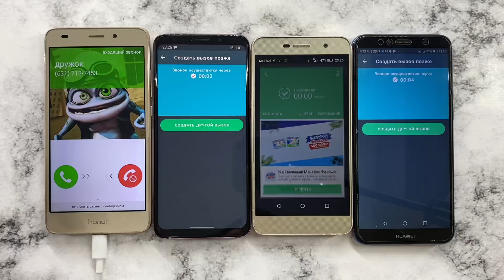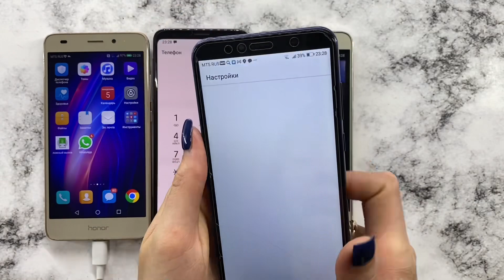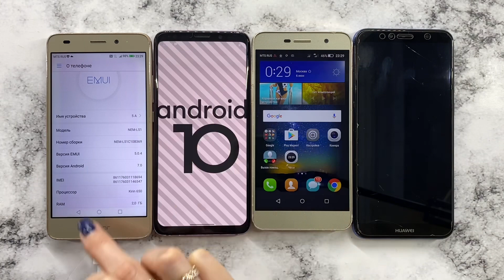Crazy Mobile Calls Honor 5A, Samsung Galaxy S9, Huawei TIT-L01, Huawei Y6/ Incoming Fake, Real Calls